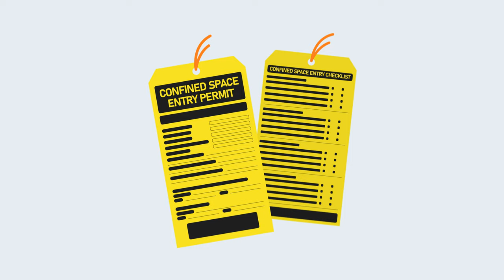Animated stick figure safety induction video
One of a series of animated stick figure safety induction videos explaining Colas's 13 life-saving behaviours. This one covers Confined Spaces. Produced in English and French Canadian.
Richly animated stick figures explain exactly what your audience need to see,
- with details of all the important specifics, such as equipment, tools or ppe
- but without needing to show detailed workplace scenes or faces
- which reduces the cost without reducing the impact.